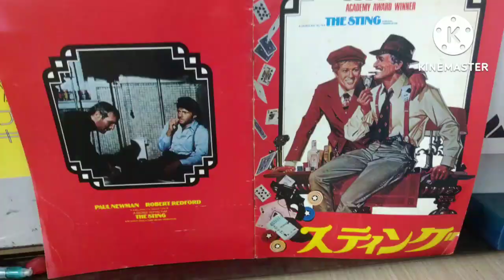1分版王子と乞食3英語劇をスティング（ひっかけ）する。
ジョーは王子が弟で病気でかわいそうで、お金を恵んでくださいといっておじいさんをだまそうとする。
王子「わたしはお前の弟ではない！」
だったらwho am I?!
お前は乞食でスリだ。おじいさんの懐から財布を抜き取っただろー！
どろぼー、どろぼー！
泥棒にならずに済んだ王子。よかったよかった。
城では王様が亡くなって王子の戴冠式が行われるという知らせが。
急げ、王子。